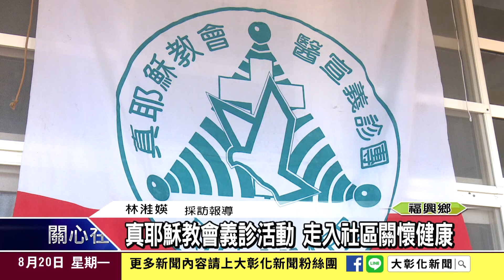1070820真耶穌教會義診活動 走入社區關懷健康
真耶穌教會鹿港教會在福興鄉西勢國小，舉辦義診活動，許多醫師免費幫民眾檢查牙齒，內外科診療，還有修剪頭髮服務，提供最貼心的義診服務。